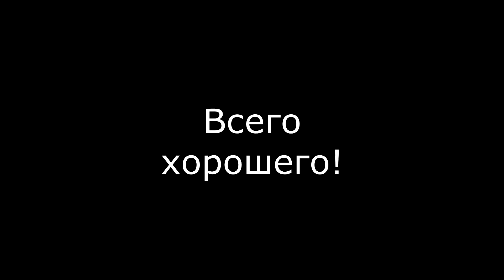Результаты прививки дальневосточных кедров, 10 мая 2022 года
Прививки черенков плодоносящего Дальневосточного кедра на подвой Дальневосточного кедра, выращенный из покупных семян. Прививкам 1 год.